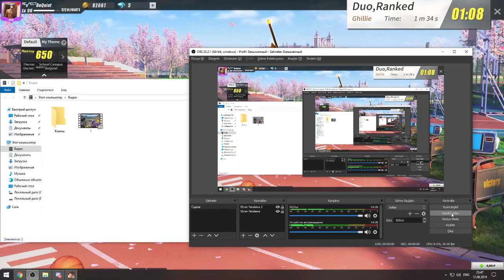BeQuiet(Me) & Kombayner(My Brother) Duo 20Kills